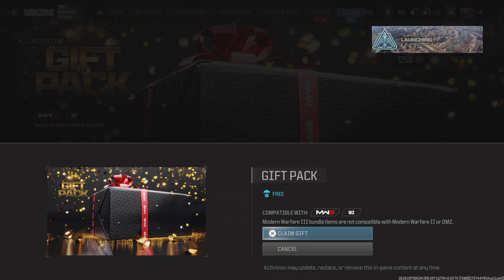{Call of Duty MW3} GOT THE WIN ON RESURGENCE QUADS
Please🫡🫡

My Channel@MichaelMiles2456